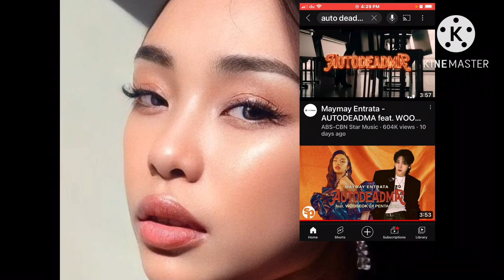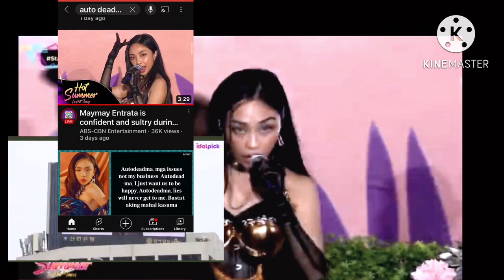Rox Santos, showed appreciation sa Idol Pick Bulletin ni Maymay Sa Seoul Korea, fans pinasalamatan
Rox Santos aware na aware sa mga ginagawa ng mga fans ni Maymay para sa kanya. Ang makitang dala dalawa ang bulletin board ni Maymay sa Seoul Korea ay napa shout out si Rox Santos kasi isa sa Board na ito ay para sa promotion ng Autodeadma ni Maymay na kung saan kasama niya si Wooeok of Pentagon.

Autodeadma umabot na rin sa wakas sa 604 k ang views sa Youtube

Basher ni Maymay pinagbintangan si Maymay na ginamit imano ang Canadian Boyfie para lalong mapag usapan ang Autodeadma?!?

Kasaklap naman ng bintang na ito ay para sirain ang maligayang pag celebrate ni Maumay ng Birthday niya na kung saan kasama ang Boyfriend niya. I Autodeadma mo nalang Maymay